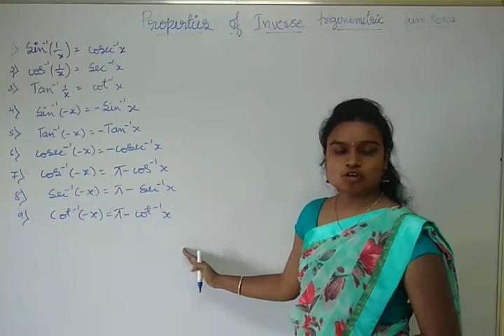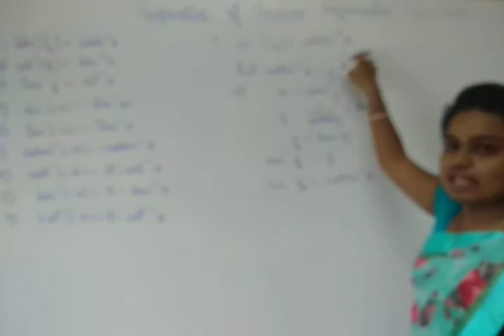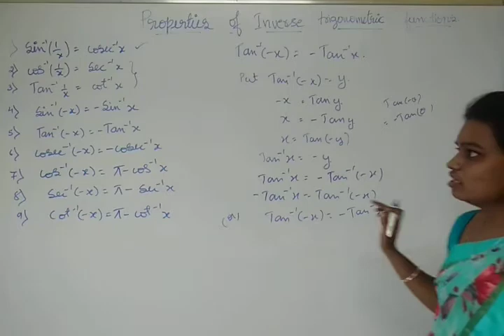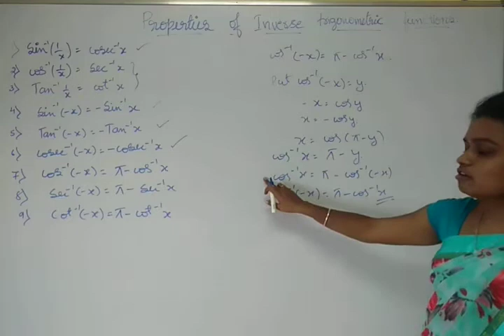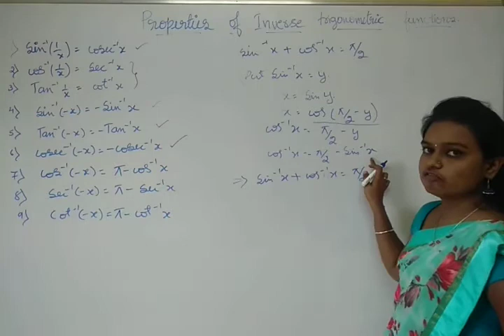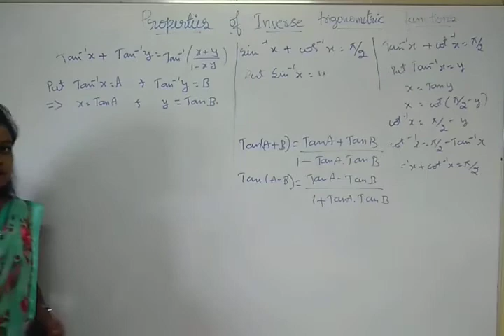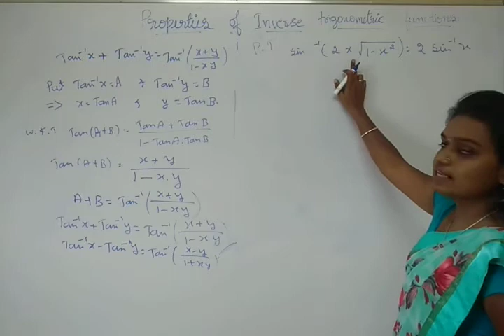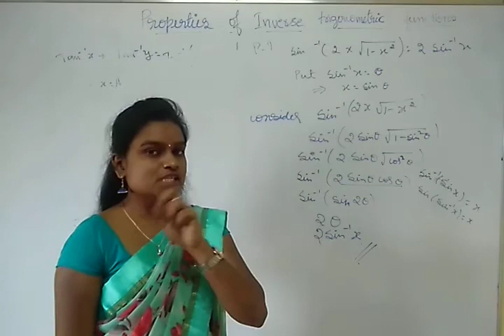II PUC SCIENCE-MATHEMATICS-PROPERTIES OF INVERSE TRIGONOMETRIC FUNCTIONS 1